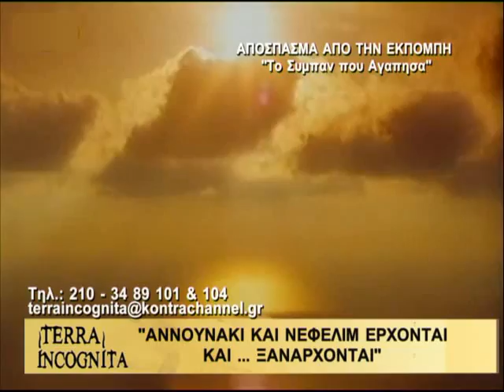TERRA INCOGNITA ELLADA WRA MHDEN 15022012 PART 04